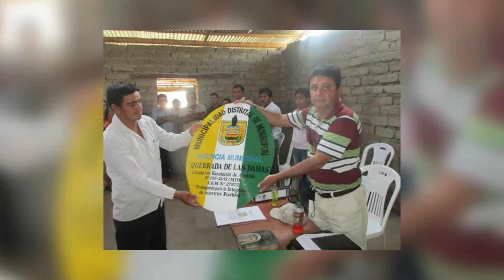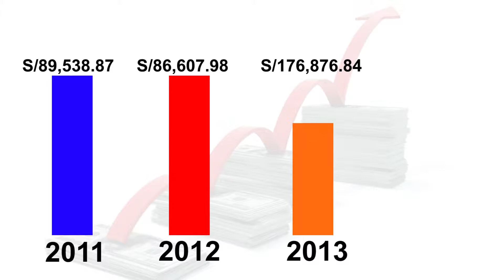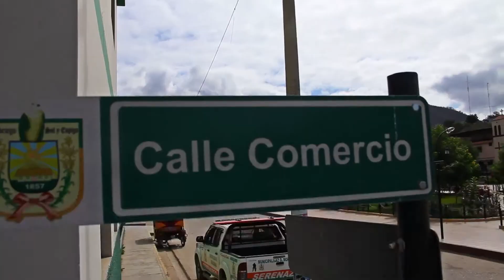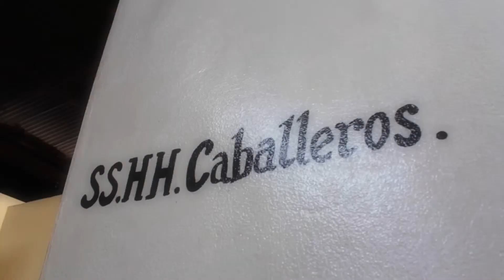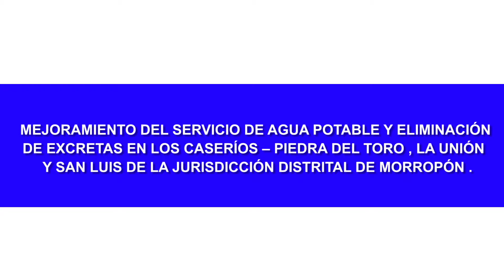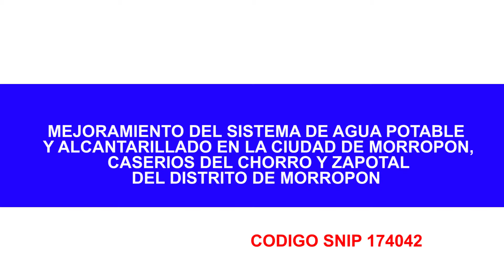ex alcalde modesto1